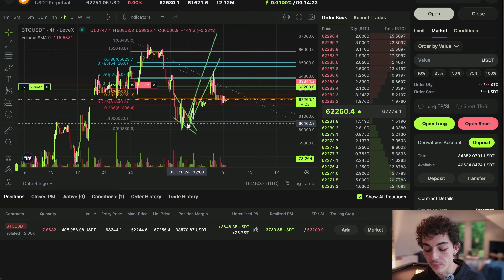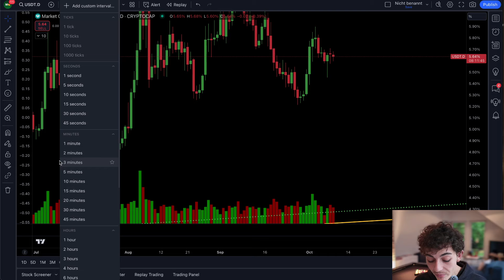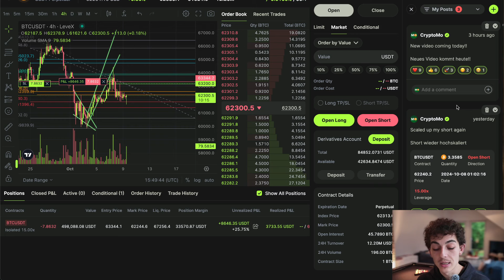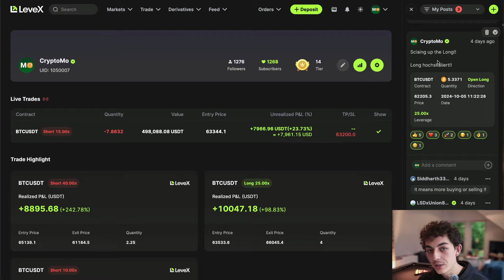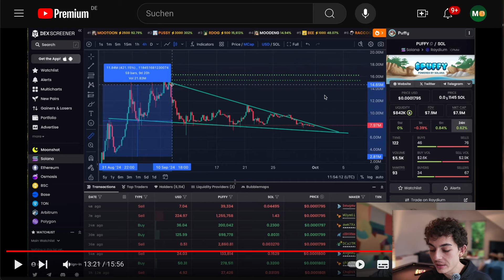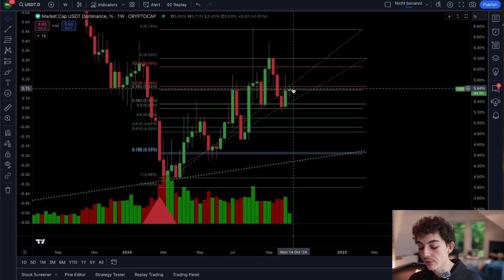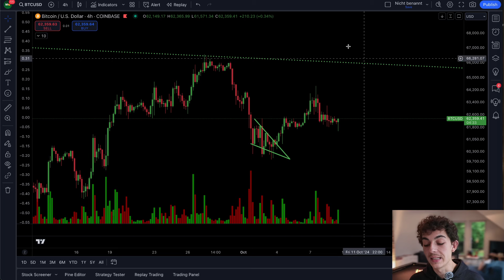Bitcoin: Wir gewinnen nur!!